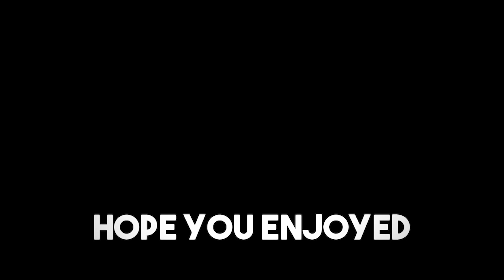🎮 | M1GC | AO International Tennis | M1GC | M1Gaming | M1GamingCrew | 4K 🎮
1st time playing and Destroyed the opposition.

► 🔴 LIVE STREAMS @ 12AM EASTERN EVERY NIGHT!

All chat, donations, follows, subscribes, and discord chat will display in stream.

Donations are not required, so if you can't donate, just come hang out, enjoy the stream and be sure to show your support in the chat or discord. I'll def appreciate it